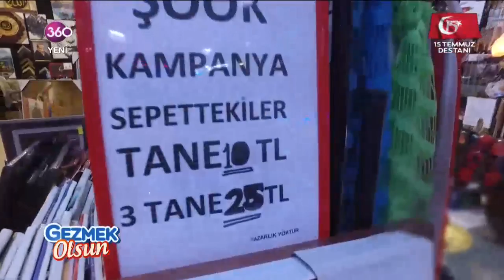Gezmek Olsun 13 07 2018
Yaşa, dışarı çık, hayatın tadını çıkart... Paranız olsun olmasın amacınız yeter ki gezmek olsun diyen Yıldız Yakar, arabasını, cebindeki parayı, bir kenara bırakıyor, her hafta yapımcısının ona verdiği parayla İstanbul'u keşfe çıkıyor...